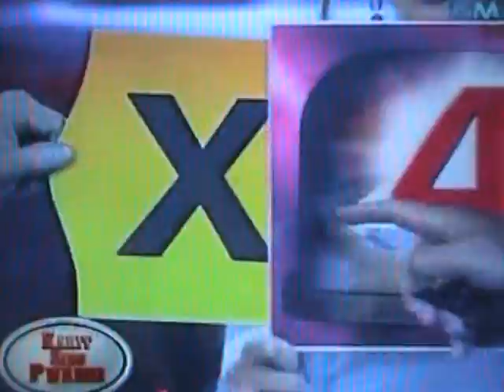KSP 092109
cool